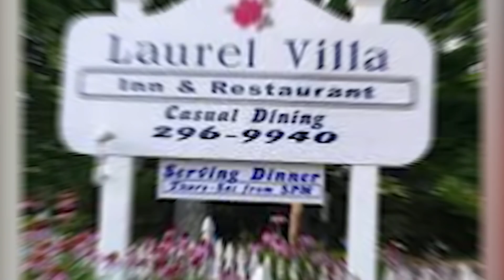Hotel Hell: WHERE Are They NOW?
Hotel Hell is another one of Gordon Ramsay's  interesting shows you just have to watch. He transforms failing hotels into what have potential to be successful businesses. But do all the hotels become successful? Well today we are going to go over some of Hotel Hell's Hotels and see where they are today!

Featured Hotels:
0:00 Intro
0:17 Brick Hotel
2:23 River Rock Inn
4:08 Lakeview Hotel
6:22 Monticello Hotel